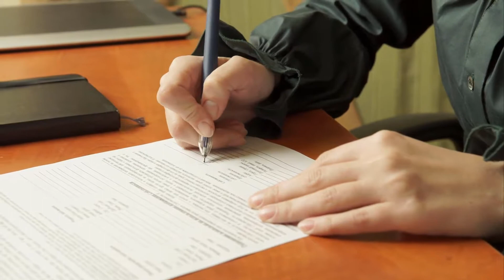What is a Constitutional Amendment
A constitutional amendment is an addition or change to the constitution that administers a government or organization. A constitution is the initial charter adopted when such a body is first formed. This is the primary document group members will reference when considering a questionable law or practice. It is designed to apply as written throughout the organization’s existence. Amending a constitution can be a rigorous process, because such amendments must be judged to uphold the spirit of the original document.